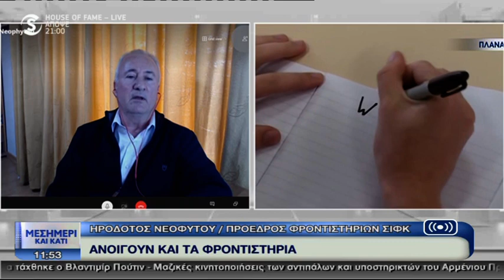Καταγγελίες για θετικούς στον κορωνοιό εκπαιδευτικούς